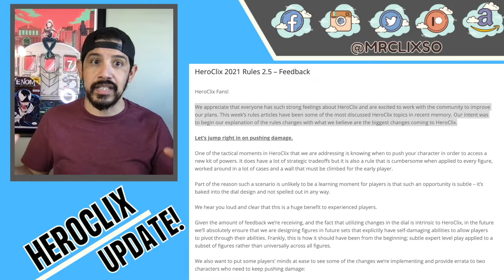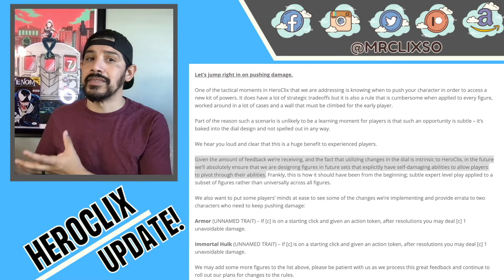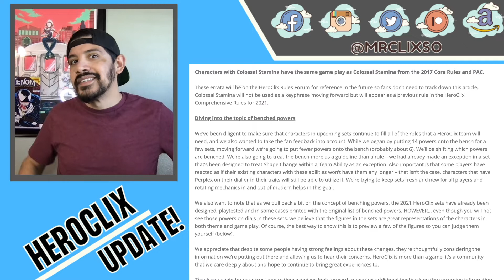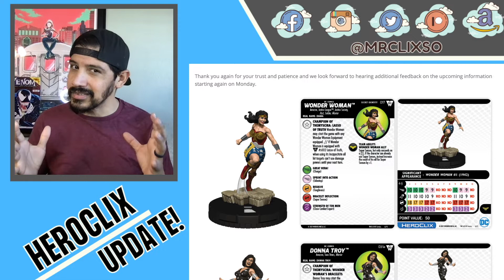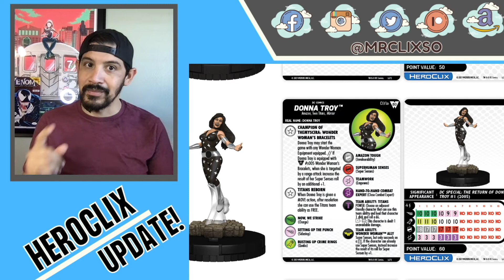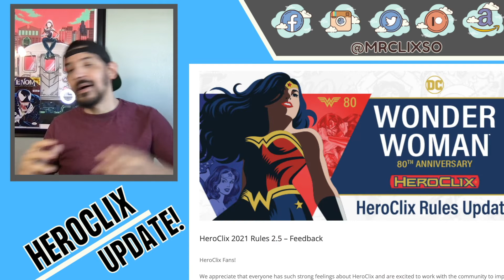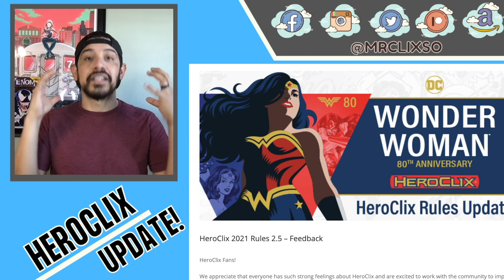Heroclix 2021 | Feedback/Previews | Wizkids Heroclix Rules Update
Wizkids Heroclix has released a 2021 new article of updates regarding an update on their recent changes to certain parts of pushing damage, benched powers, and Colossal Stamina. As well, as giving us a Wonder Woman Preview! Changes to how Pulse Wave, Perplex, Precision Strike, Battle Fury, Shape Change, and more affect the older figures! More Heroclix news to come possibly on Monday?